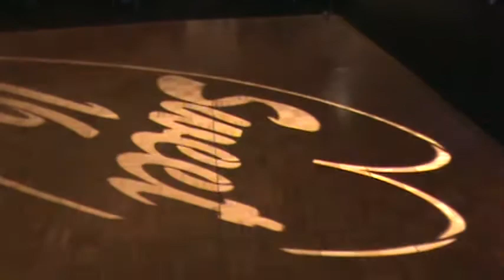Long Island DJ Sweet 16 - How to set up a Sweet 16 ambiance.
Long Island Dj Company , Allstar DJ demonstation video showing up lights in blue, intelligent lights, lasers, event gobo "sweet 16" and truss.